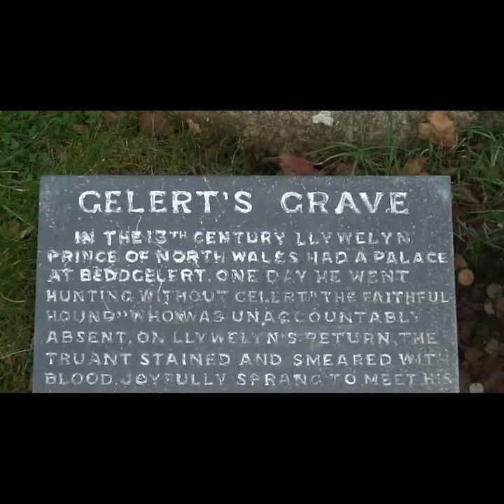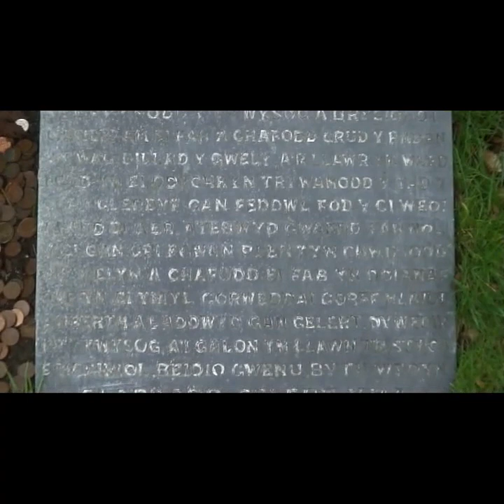BEDDGELERT & PORTHMADOG. NORTH WALES 1st NOVEMBER 2022